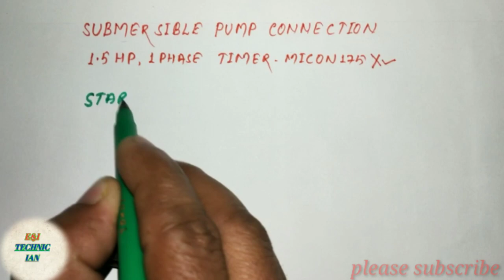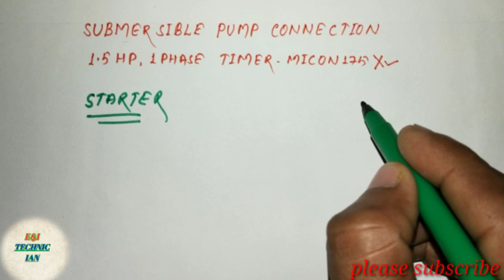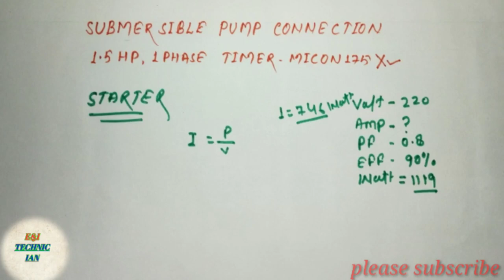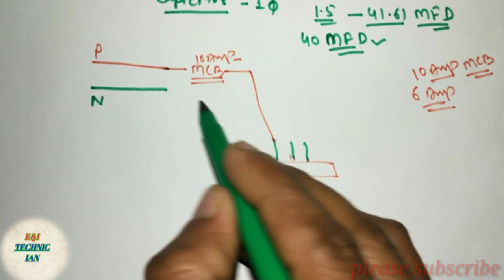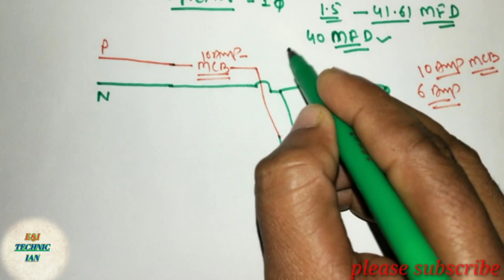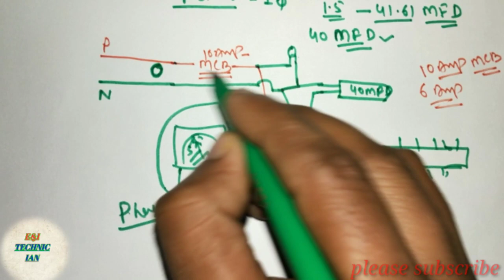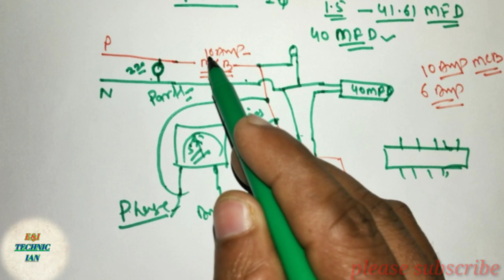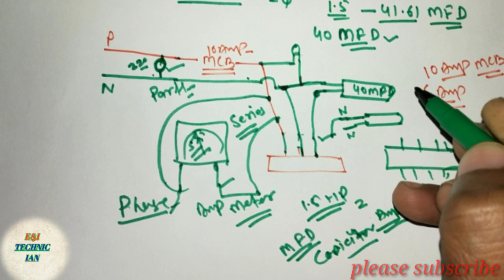submersible pump ka connection kaise kare| how to connection 1phase 1.5 hp submersible pump in hindi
Single phase submersible pump connection kaise kare। monoblock pump connection with starter| make the Single phase starter| 1.5 hp pump connection| 1.5 hp _ pump_ ke _liye_mcb_chune | EI TECHNICIAN

वीडियो को लाइक , शेयर और साथ में कमेंट भी करे
                           धन्यवाद्